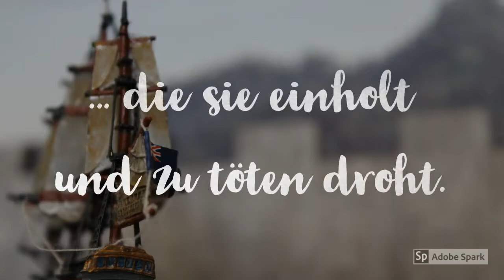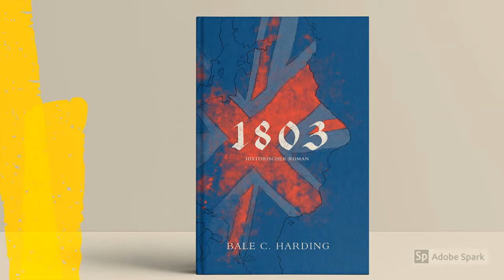Buch-Trailer "1803" Bale C. Harding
Um 1803: Benjamin McAllister und Richard Green, zwei Offiziere der britischen Marineinfanterie, treffen nach wochenlanger Fahrt auf stürmischer See am Kap der Guten Hoffnung ein. Nathan Uxbridge, der altgediente Kommodore des Afrikageschwaders, erwartet sie bereits mit großer Ungeduld. Seit Wochen ohne Nachricht aus London sieht er sich und seine Männer hilflos einer immer bedrohlicher werdenden Lage am Kap ausgesetzt. Die mit Napoleon verbündeten Holländer fordern offen den Abzug der Briten und berufen sich dabei auf den kürzlich geschlossenen Frieden von Amiens. Ohne ausdrücklichen Befehl der Admiralität kann sich Uxbridge jedoch nicht zurückziehen. Als wenig später zwei englische Farmer am Kap ermordet werden, scheint ein bewaffneter Konflikt unausweichlich. Auf Befehl von Nathan Uxbridge beginnen Benjamin und Richard zu ermitteln und geraten dabei immer tiefer in den Sog der Vergangenheit. Und plötzlich steht das Leben der beiden selbst auf dem Spiel.